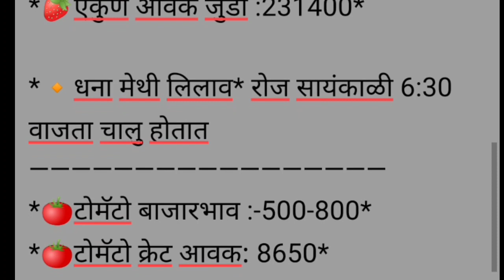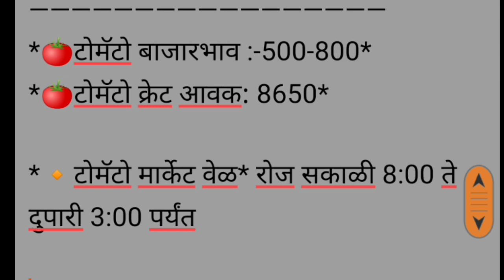कोथंबीर , मेथी , शेपू व टोमॅटो बाजार भाव दि. 12/06/2022